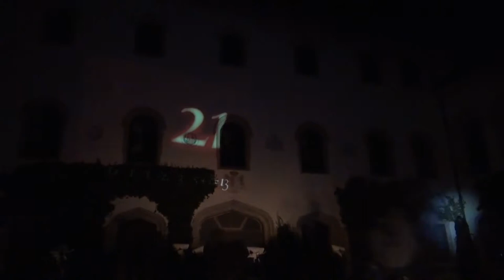Lubo Kristek: Gate to a New Dimension (2012)